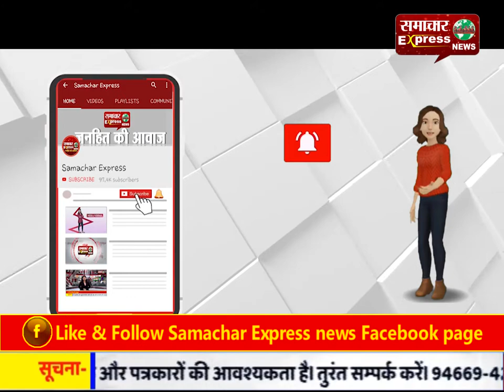मथुरा में अधजला शव मिलने से मचा हडक़म्प